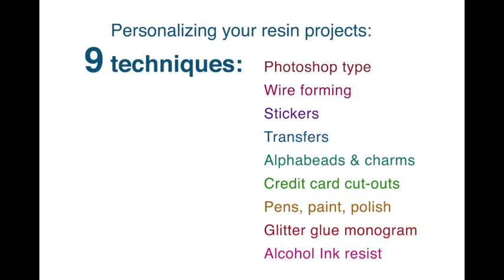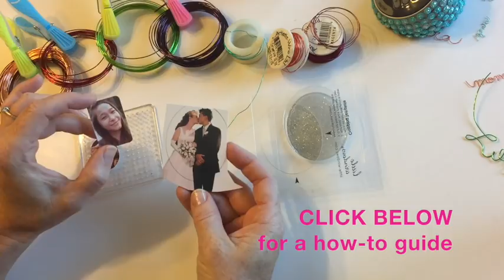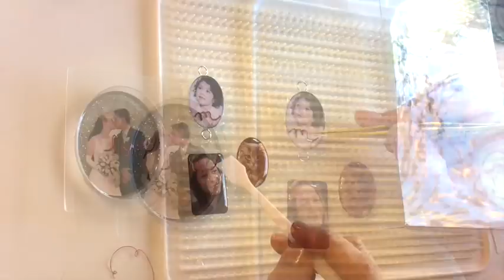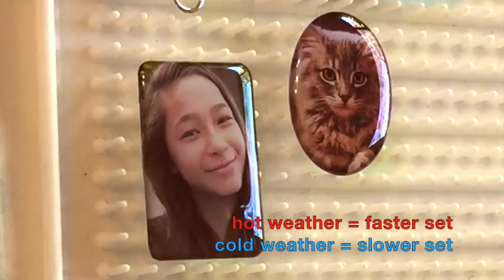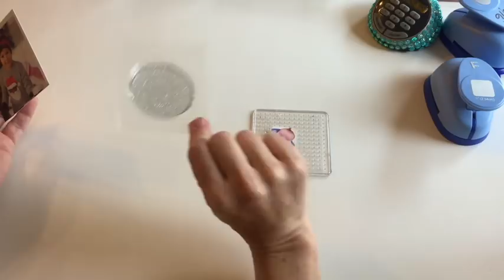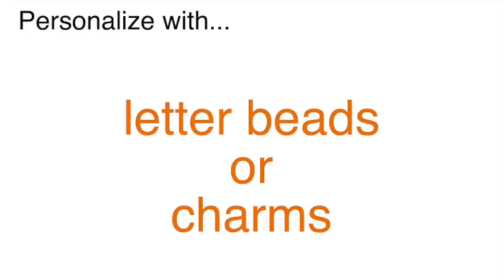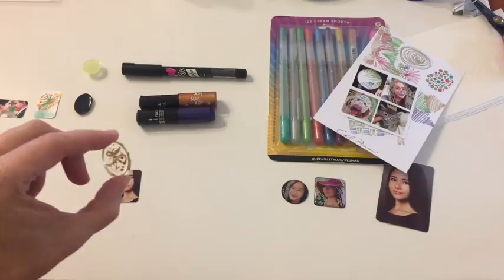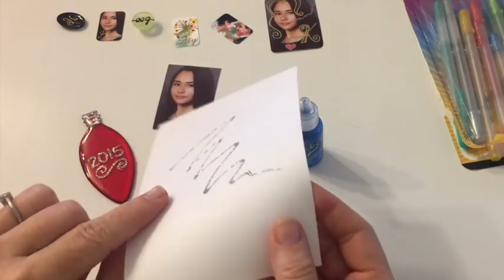How to Personalize Resin Projects - by little-windows.com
GREAT GIFTING!  This video teaches 9 techniques for personalizing resin pieces.  These are my favorite ways to add names, initials or words to your projects.  LINKS for helpful stuff below!

0:20   Adding type with Photoshop + Layering type
3:20   Wire form names, initials, words
13:15   Stickers
21:40   Transfers
24:00   Alphabeads & charms
26:05   Credit card cut-outs
27:10   Pens, Paint, Polish
31:45   Glitter Glue Monograms
32:40   Alcohol Ink Resist

DOMING UP!